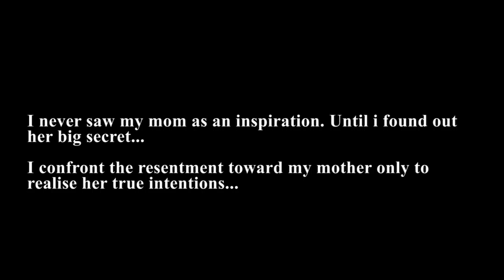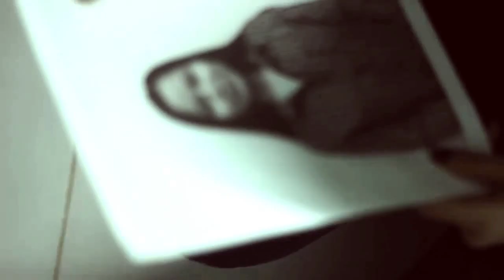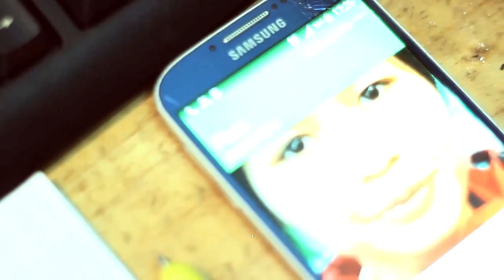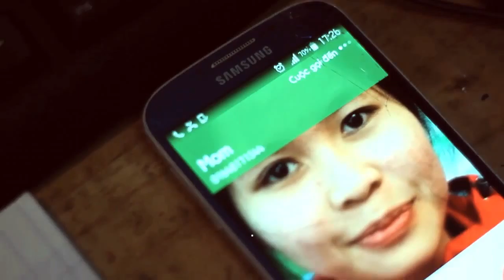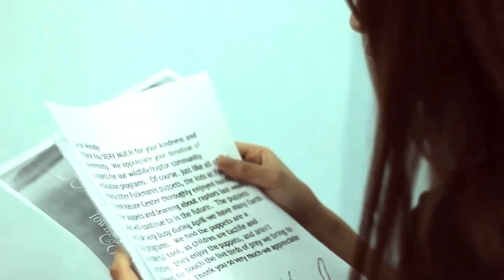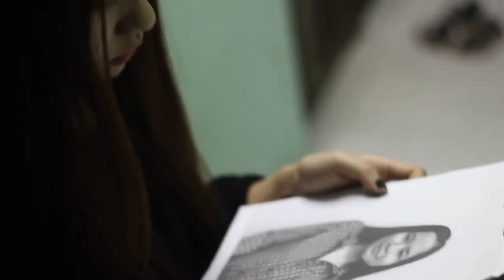[SHORT FILM] GIFT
A short film created by N.T.K.Lien and friends.
UNIVERSITY OF FOREIGN LANGUAGE STUDIES - THE UNIVERSITY OF DANANG.
Da Nang City, 03/2016